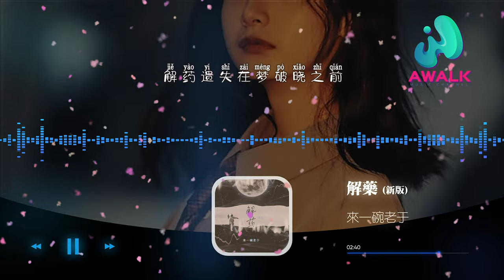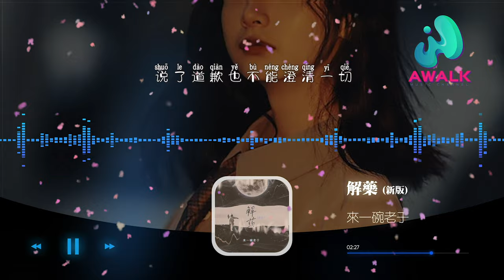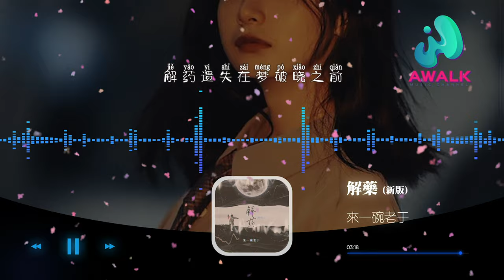來一碗老于 - 解藥（新版）（原唱：鄭國鋒、顏小健）【動態歌詞 | Pinyin Lyrics】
來一碗老于 - 解藥（新版）（原唱：鄭國鋒、顏小健） | 2021新歌推送 |【動態歌詞 | Pinyin Lyrics】
（獨立發行）抖音歌曲排行榜
▶︎微信：awalkmedia

網易雲音樂‣‣

歡迎點歌

▶︎作品介紹
作曲：顏小健/鄭國鋒
作詞：口袋易百
原唱：顏小健/鄭國鋒
演唱：來一碗老于

▶︎歌詞在下面
行駛在城市的邊緣
故意把情緒拋很遠
電台音樂夾雜眼淚
切歌之前假裝看不見
天鵝湖轉了一個圈圈圈圈
從起點回到了終點
咖啡店等了一整夜夜夜夜
你還是沒有出現
就在昨天愛悄然離線
等到的只是冷卻的留言
說了道歉也不能澄清一切
我陷入黑色的空間
再見雨天愛越走越遠
解藥遺失在夢破曉之前
閉上雙眼心裡還是會默念
老地方出現我忘返流連

♪ 音樂宣傳

♪ 音樂發行

00:00:00  來一碗老于 - 解藥（新版） ♪ AWALK MUSIC ♪
00:00:54  副歌 (Chorus)